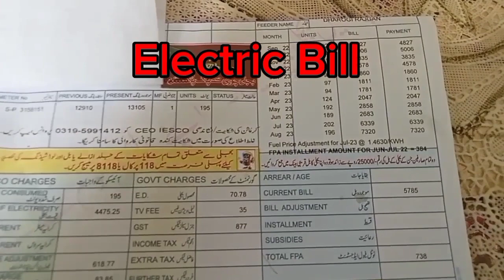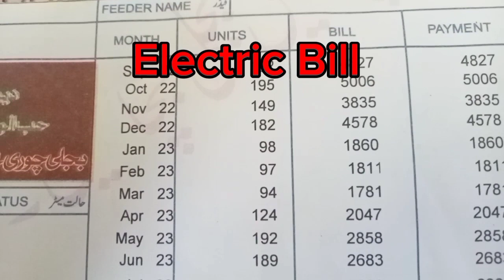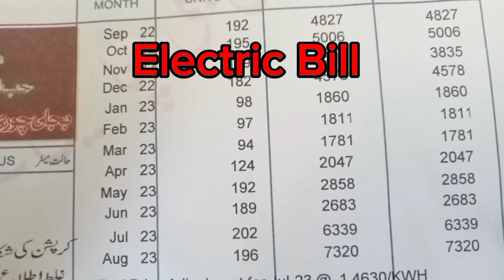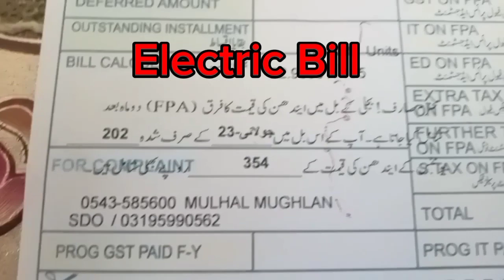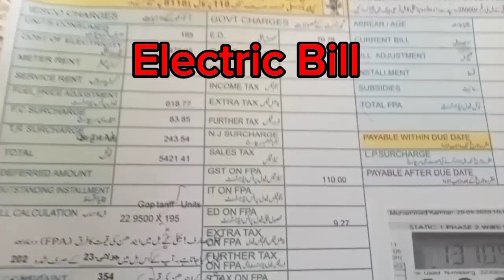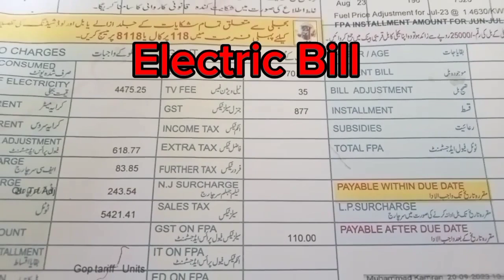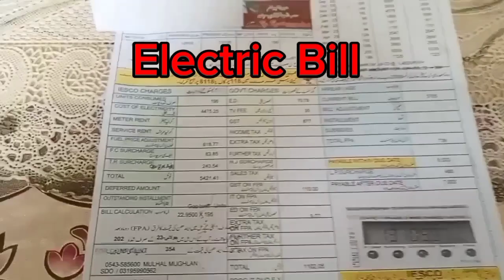Electric Bill k issue v log# awam ke issues #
electric Bill electric bill# big public issues #